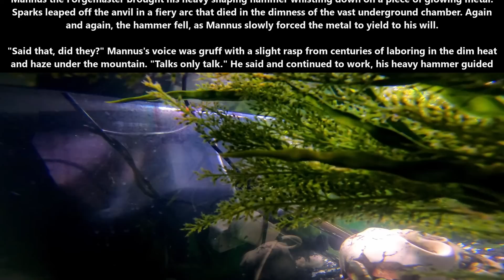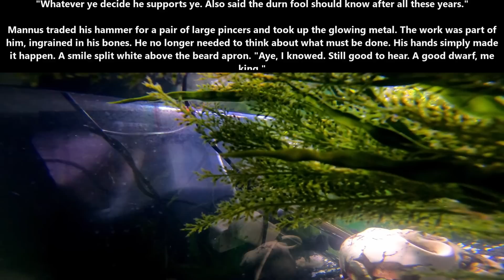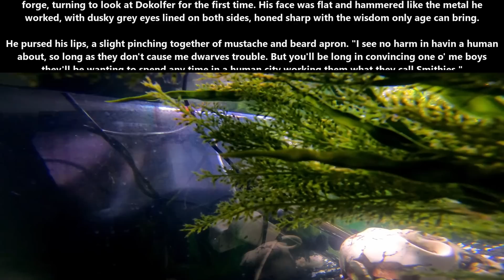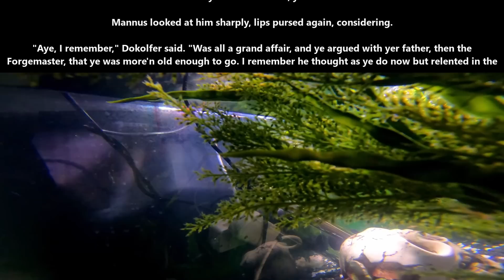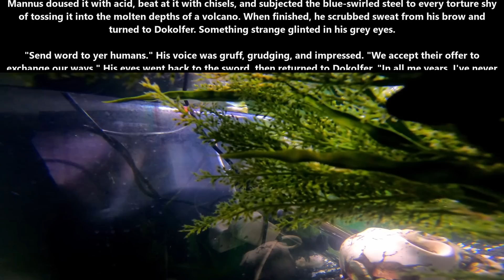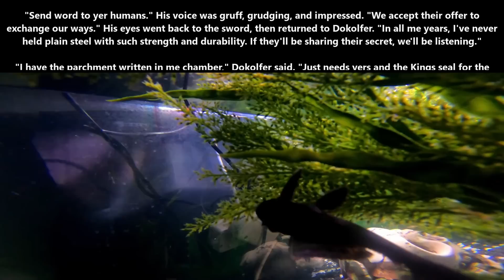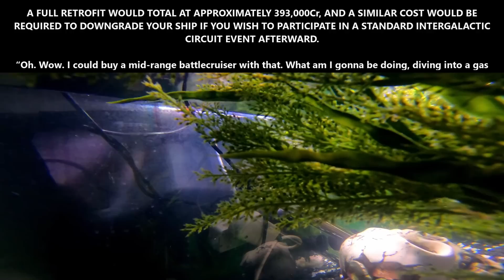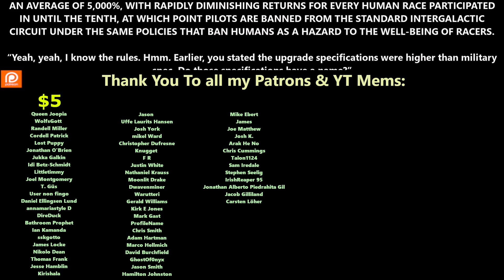One Shot SciFi 1757 - Human Steel & Sol 1000 | HFY | Humans Are Space Orcs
{TimeStamps}
00:00 Intro
00:06 Human Steel
07:46 Sol 1000

Thank you to Tier 4 and 5 Patreons and Channel Members:
Thirg
thatguy101
FallenAngeI
James Kay
Ágoston Szabó
angry t1t5
MrBishop077
Zachary McGee
Caleb Carter
Bryan Hanley
tommygun1119
Robothaus
B-Robbo
Trevor Smith
Elim Tevir
Brian Means
DoomSnek
Ithilia
John Shafer
William Howard
LanScaper
john silva
Brenton Verlo
H-Town_F2
OakField
Casper Arnholtz
Cam Maxwell
Ryan Barkenhagen
It＇sDifficultToPronounce
Lord Azrekahl
Arcalian